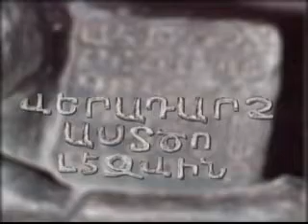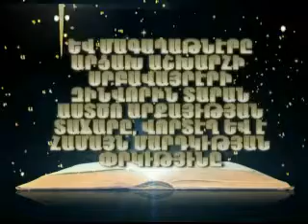ԲԱՐԲԱՌ havaqakan arjeqner 12